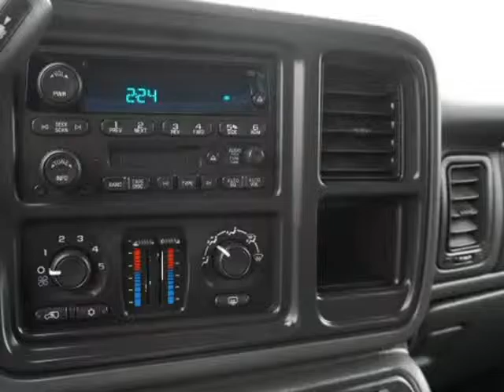2005 Chevrolet Silverado 1500 Ext Cab 143.5" WB 4WD Z71 (Lansing, Michigan)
Paradise Motors
5520 S Pennsylvania Ave
Lansing